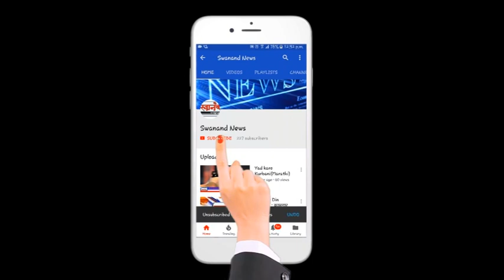अबब ! घरात घुसला आठ फुटांचा साप ! अंबरनाथ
SEND ME STUFF:

Near B.K.No.1416,
Maratha section - 32,
Ulhasnagar - 421004,
Dist. : Thane,
Maharashtra,
India